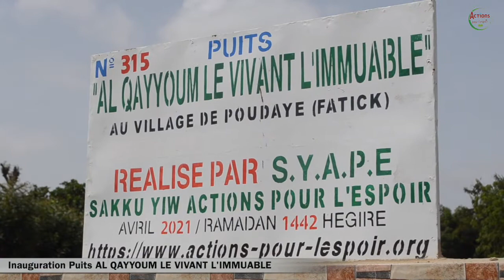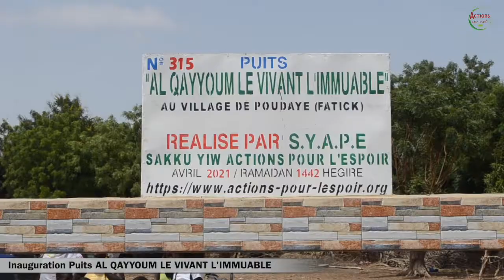SYAPE SAKKU-YIW: INAUGURATION PUITS AL QAYYOUM LE VIVANT L'IMMUABLE , AU VILLAGE DE POUDAYE, FATICK